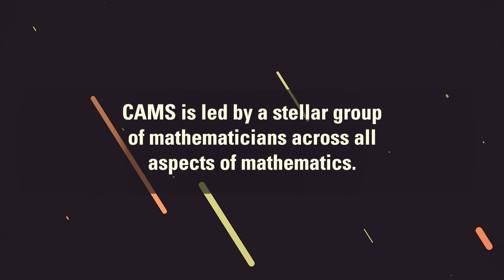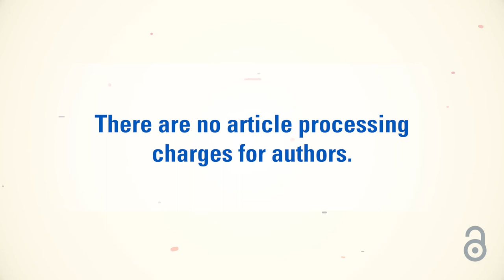Communications of the AMS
Communications of the American Mathematical Society (CAMS) is a new, diamond open access journal designed to provide a home for the very best research and review articles across all areas of mathematics. CAMS is a natural home for both pure and applied mathematics, presenting a window into a holistic view of mathematics and its applications to a wide range of disciplines. The AMS expects the journal to be a diverse and inclusive home for mathematicians around the world in support of emerging research.